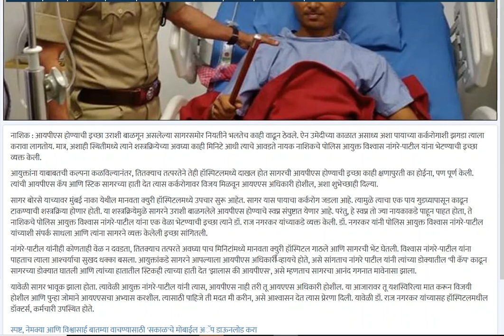एक कर्करोगी जो बनला IPS ! विश्वास नागरे पाटलांनी दिला हा बहुमान.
शर्यत अजून संपलेली नाही ,कारण मी अजून जिंकलो नाही "